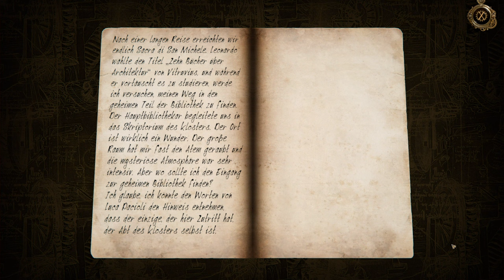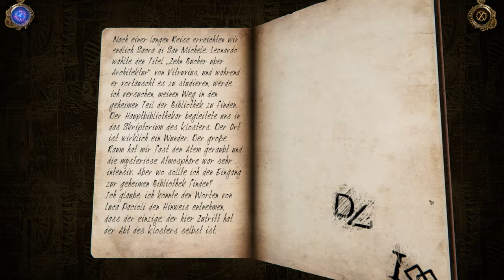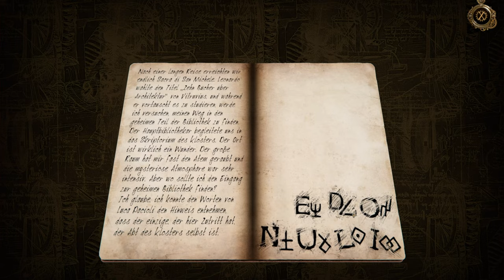Geheimnisvolles Kloster Sacra di San Michele - 10 - The House of Da Vinci 2 | Let's Play Deutsch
Gemeinsam mit Leonardo da Vinci reisen wir zum Kloster Sacra di San Michele. Dort werden wir vom Abt begrüßt und hineingebeten. Leonardo beginnt zur Tarnung in einem Buch zu lesen und wir machen uns derweil auf die Suche nach der geheimen Bibliothek.

Werde ein Lehrling des berühmten Leonardo Da Vinci. Löse handgefertigte mechanische 3D-Rätsel und entdecke verborgene Geheimnisse. Navigiere durch hypnotisierende Umgebungen der italienischen Renaissance. Reise durch die Zeit, um deine Umgebung zu beeinflussen. [Offizielle Steam-Beschreibung]

❖ The House of Da Vinci 2 PC Version ❖
⭐ Publisher: Blue Brain Games